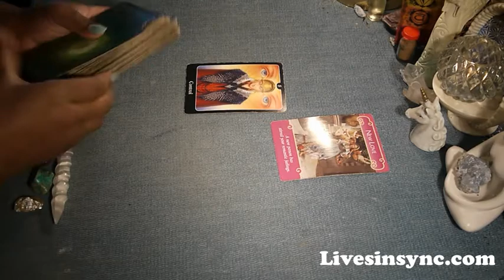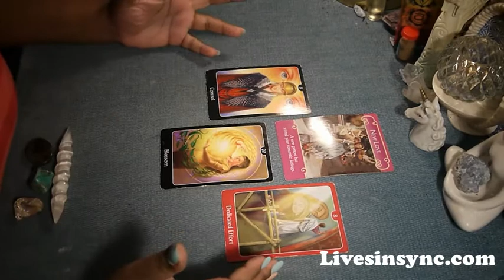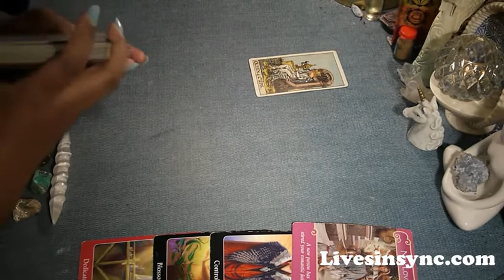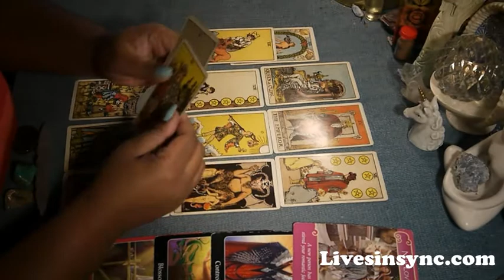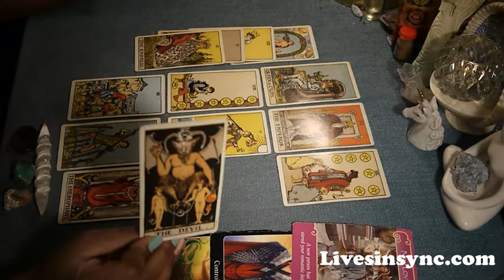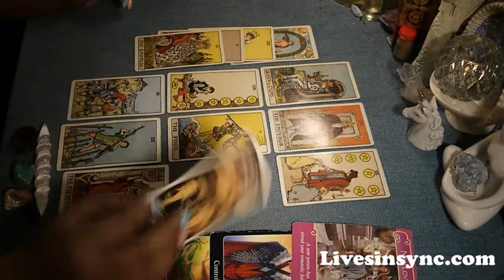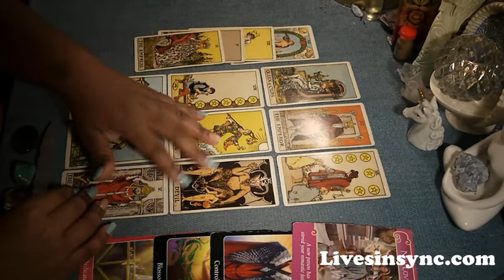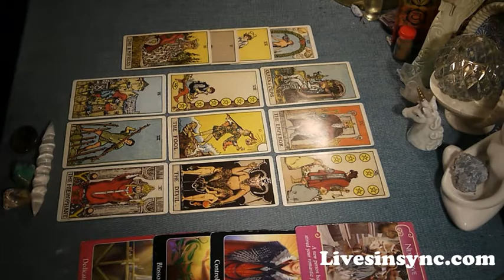Cancer ~ Singles ~ Taking risks for a better you ~ December 2017